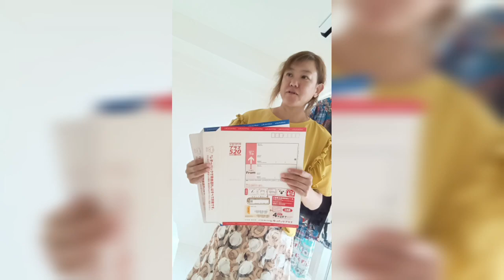さらあつ4位記念！スペシャルセール！You Tubeショッピングパート187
今回はさらあつ4位記念、スペシャルセールになっております🎶

ご注文はお早めにどうぞ✨✨

完売商品リスト

バリ島ワンピース　Mブルー
ギャザー切り替えカットソーM ベージュ
サルエルパンツ　黒　M
フリル付カットソー　M カラシ色
リボン付きブラウス
アジアン柄ワンピース
チェックスカート
バリ島のチュニック（白黒
パリ島のチュニッ（黒）
黒のレースカーディガン
花柄切り替えカットソー
イタリアマダム風カーデ